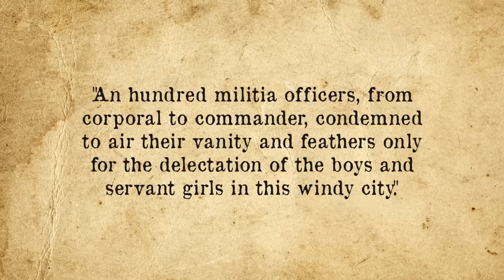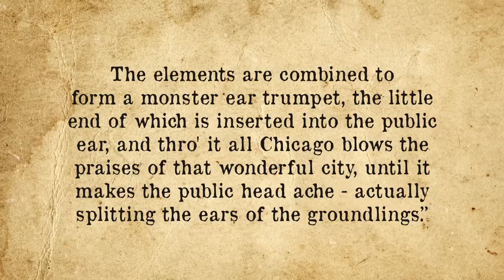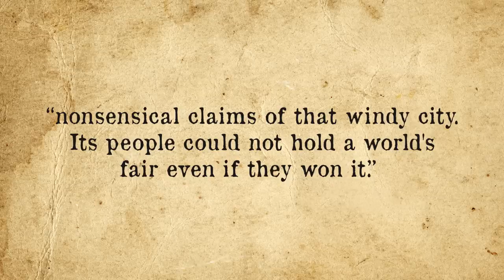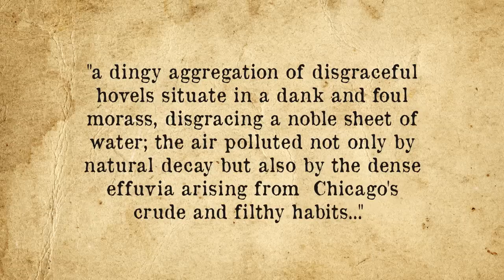The Surprisingly Interesting Reason Chicago is Called "The Windy City" Has Nothing to Do With Wind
More from TodayIFoundOut:

Could You Really Legally Kill Someone with a "Wanted Dead or Alive" Bounty on Their Head?

In this video:

On a particularly blustery February South Side day, it is easy to understand why the city of Chicago has the nickname of the “Windy City.” After all, it has one of the roughest winters of all major American cities and it does get pretty regular gusts. But, in truth, it actually isn’t all that windy, relatively speaking; in terms of average annual wind speeds, Chicago ranks as the 73rd windiest city out of 275 cities where data is collected from – behind other major cities like Cleveland, San Francisco, Boston and New York City.